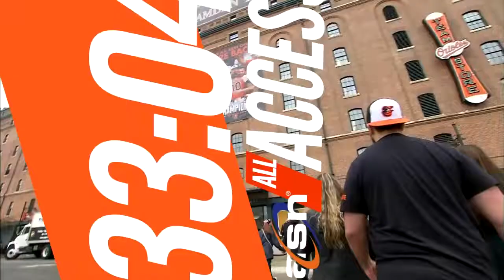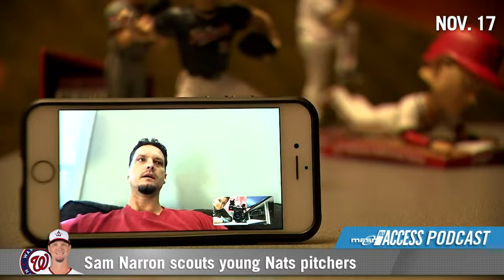2021 prospect watch list | MASN All Access Podcast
Which prospects should you be looking out for? Bobby Blanco and Amy Jennings scout the young players in camp and hear from Mike Rizzo, Davey Martinez, Max Scherzer and more!